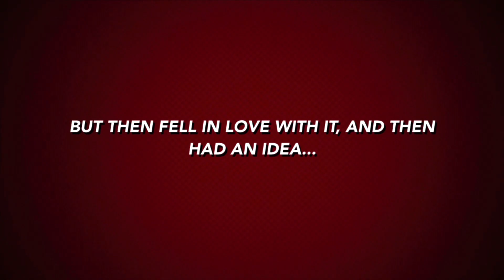AVP: Alien vs. Predator (2004) - Journey to Prey - Movie Review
Content Chapters:
00:00 Intro
01:21 The Good
02:02 The Bad
03:54 Scores
04:20 Updated Ranking and Closing